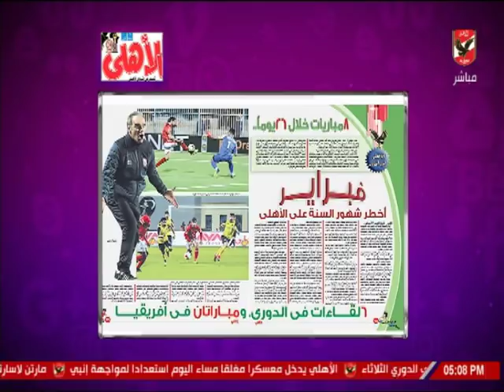شيما صابر: فبراير أخطر شهور السنة على الأهلي